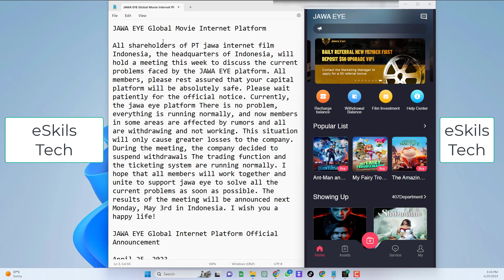JawaEye App | Good News! 🤑 | New Latest Updates | New Investment Open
JAWA EYE Global Movie Internet Platform

All shareholders of PT jawa internet film Indonesia, the headquarters of Indonesia, will hold a meeting this week to discuss the current problems faced by the JAWA EYE platform. All members, please rest assured that your capital platform will be absolutely safe. Please wait patiently for the official notice. Currently, the jawa eye platform There is no problem, everything is running normally, and now members in some areas are affected by rumors and all are withdrawing and not working. This situation will only cause greater losses to the company. During the meeting, the company decided to suspend withdrawals The trading function and the ticketing system are running normally. I hope that all members will work together and unite to support jawa eye to solve all the current problems as soon as possible. The results of the meeting will be announced next Monday, May 3rd in Indonesia. I wish you a happy life!

JAWA EYE Global Internet Platform Official Announcement